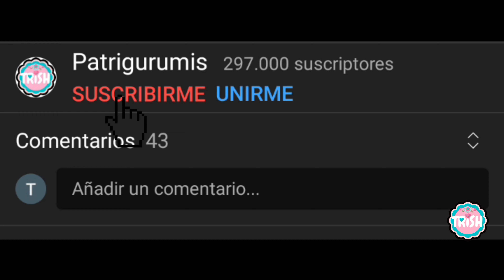❄️❄️ COPO DE NIEVE A CROCHET, PATRÓN GRATIS!!!❄️❄️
⭐PINCHA AQUÍ⭐